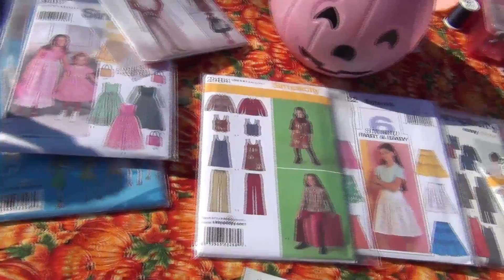2014 Harvest Festi-Fall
The Edison Recreation Dept. held it's 3rd annual fall fest on
October 25, 2014 at the Minnie B. Veal Community Center.
Pumpkin carving and Halloween costume contests were just a part of the fun-filled activities.